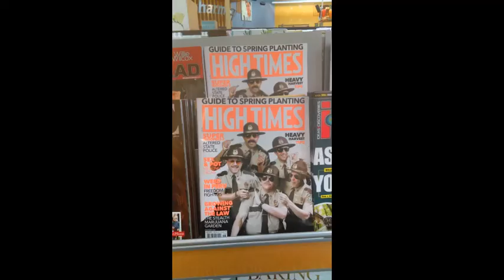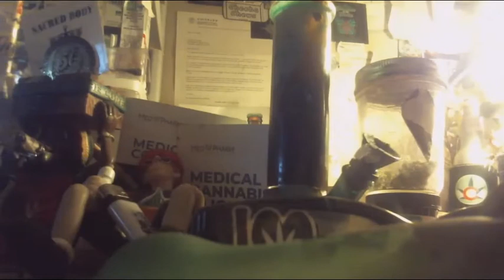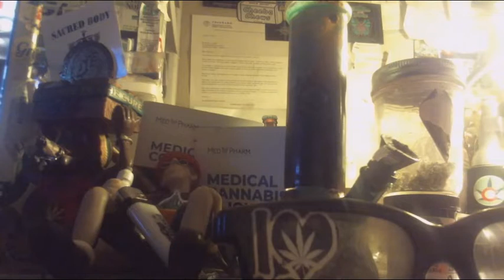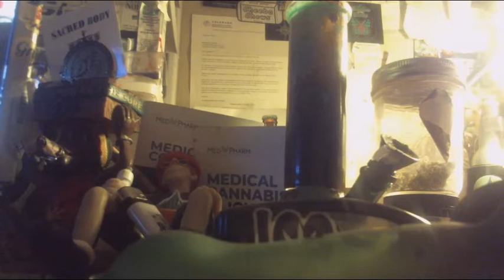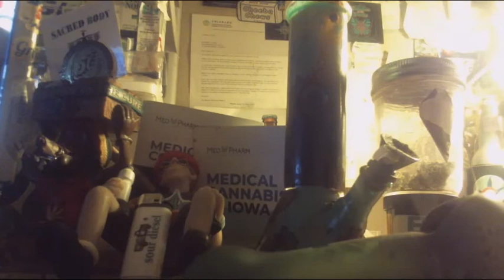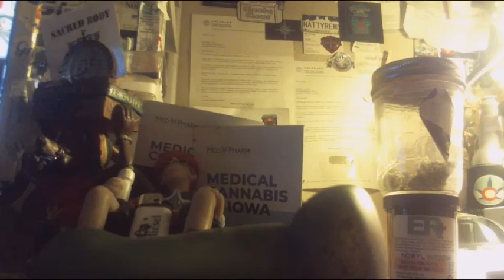Ask Five-O THE MORNING RUSH w/Red Bull Jeff call + MY BONG WAS HOT 10/9/18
Trick or Treat smell my weed

HEATHER YOUR ON MY TEAM YOU TOO 5-0

Jeff takes glove to I-Cubs

"some sort of Fuzz" 5-0 was on the line

12 STRIKE AT BAT